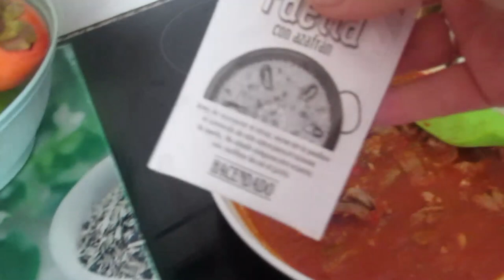VLOG Что происходит в ИСПАНИИ😱 Будут забастовки😳 Нас закрывают🙅 Реальная жизнь в ИСПАНИИ